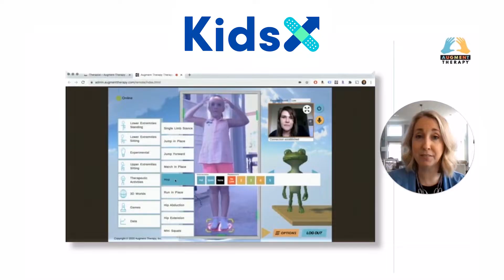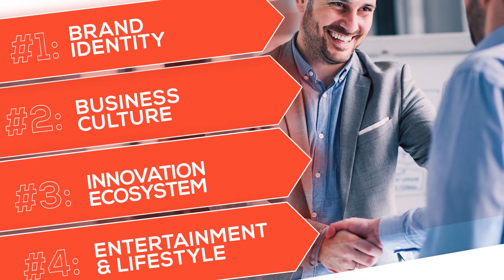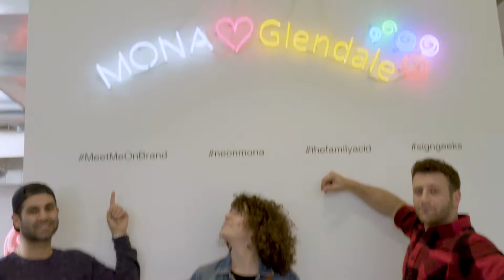Glendale's Three-Year Economic Development Strategic Plan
Economic Development has developed a Three-Year Economic Development
Strategic Plan, which will serve as a roadmap for building upon the
city’s strengths and leveraging partnerships and local assets to address business
challenges and enhance economic opportunities throughout Glendale.

This plan contains strategic goals and implementation strategies to ensure an inclusive, vibrant, and
sustainable economy for years to come.